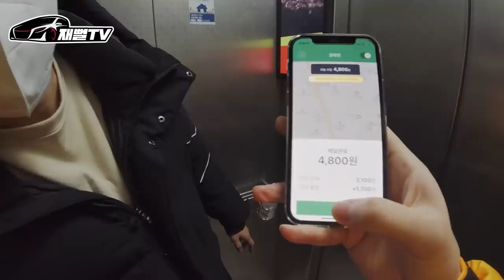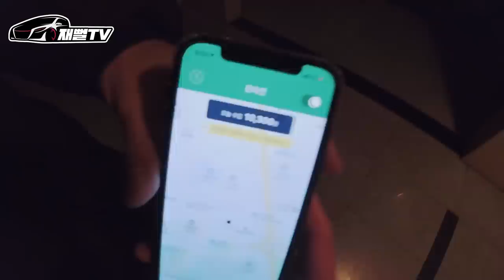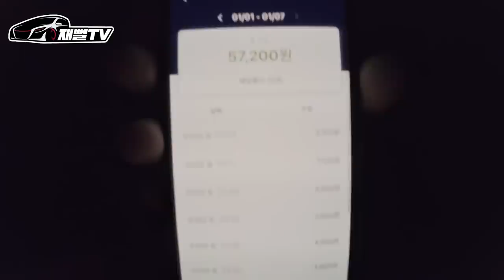헬스장 닫은 카푸어의 현실...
카푸어 대장입니다. 저는 이렇게 살고 있습니다
헬스장 문열면 열심히 일하겠습니다
문열게 해주세요!!

* 구독 * 좋아요 * 댓글 * 부탁드립니다! 큰힘이 됩니다^^